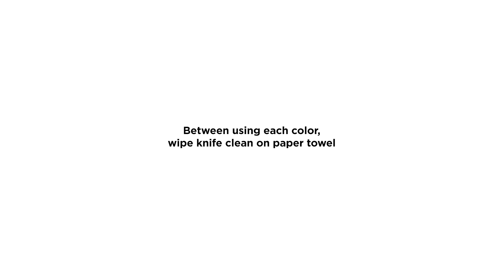Winsor & Newton™ Galeria Acrylic™ Wave | Michaels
Learn to paint a beautiful Winsor & Newton™ Galeria Acrylic™ Wave